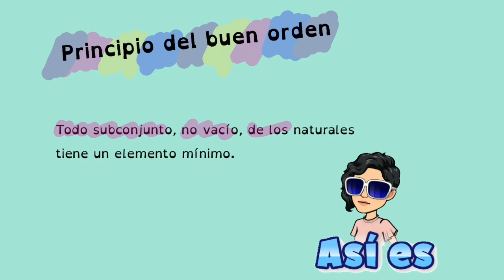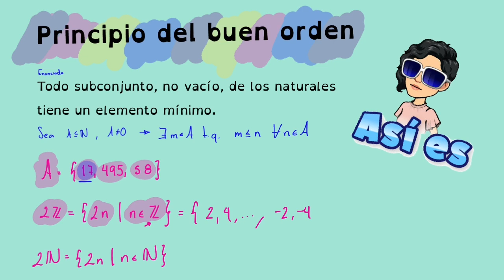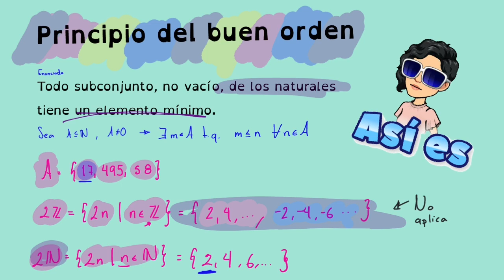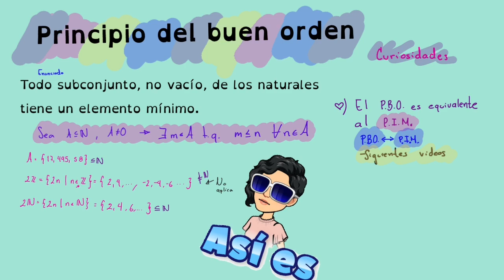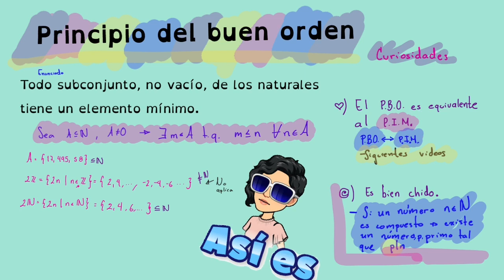Principio del buen orden